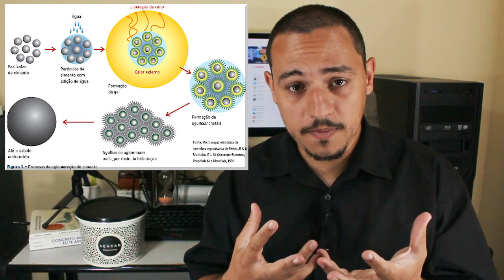Açúcar no Concreto e Argamassa | Processo de Hidratação e Cristalização do Cimento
Muito usado em massas chamada refratarias o açúcar proporciona propriedades únicas no concreto e argamassas, e é essa reação química que trago hoje.

Quer aprender ainda mais? Segue estes cursos muito bons que aprovo e indico: